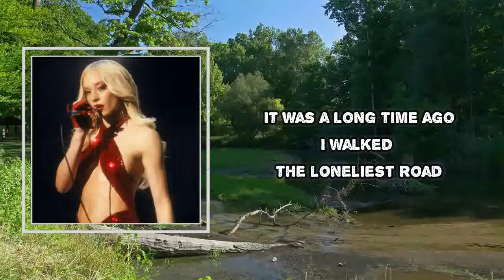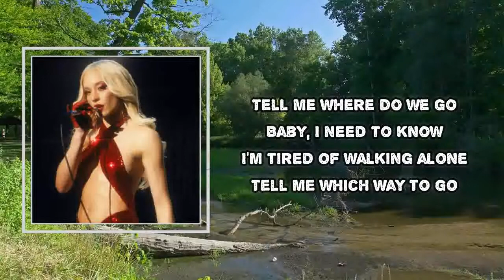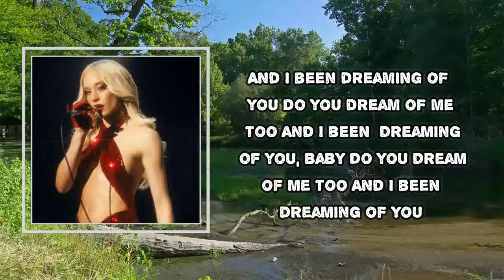Cannons - Come Alive (Lyrics)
Come Alive

Come Alive  Lyrics:
It was a long time ago
I walked the loneliest road
You know I walked it alone
That was a long time ago

Now that you're by my side
I get this feeling, get this feeling
Like I'm hypnotized
Now when I see your eyes
I just come alive

And I been dreaming of you
Do you dream of me too
And I been dreaming of you, baby

Tell me where do we go
Baby, I need to know
I'm tired of walking alone
Tell me which way to go